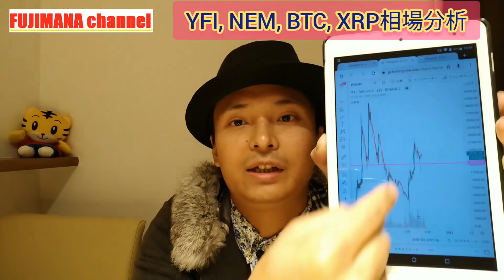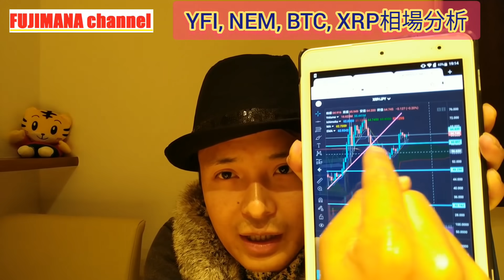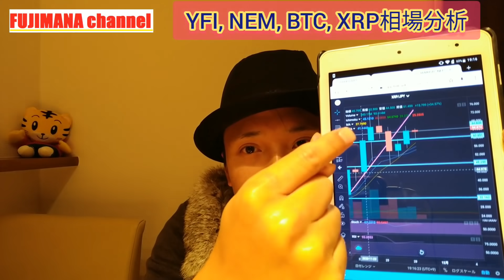高値更新の爆上げ⁉️ヤーンファイナンス買う理由☝️仮想通貨BTC, XRP, NEM, YFI相場分析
NEMと同じ枚数のSymbol(XYM)もらえる
コインチェックの口座開設はこちら👇️

おすすめ仮想通貨取引所（FXメイン）

おすすめ仮想通貨取引所（現物取引）

あわせて観たいオススメ動画

フジマナのSNS
【フジマナのLINE公式アカウント】